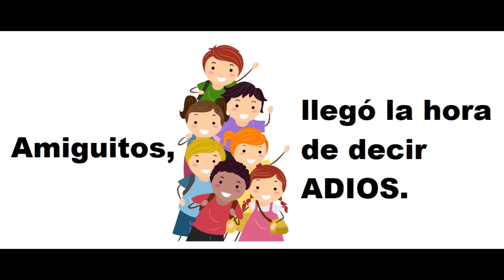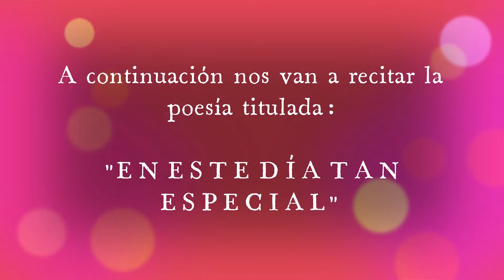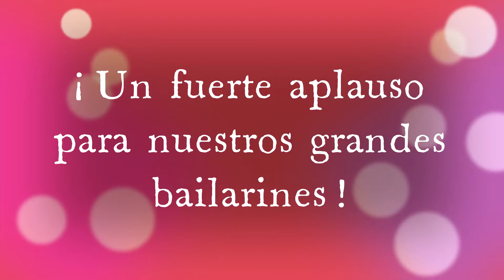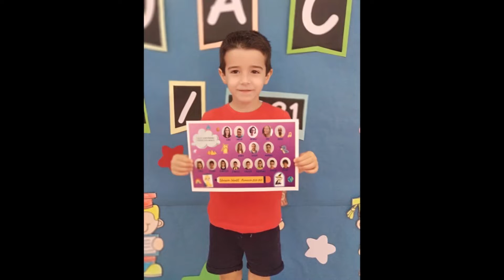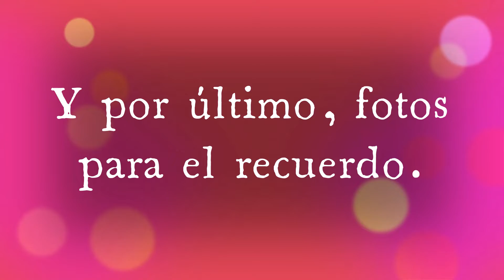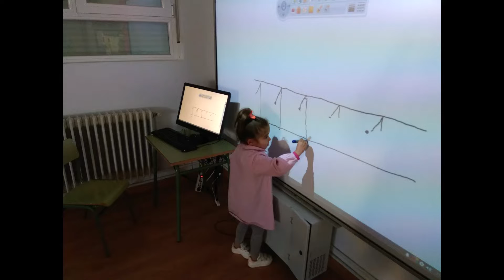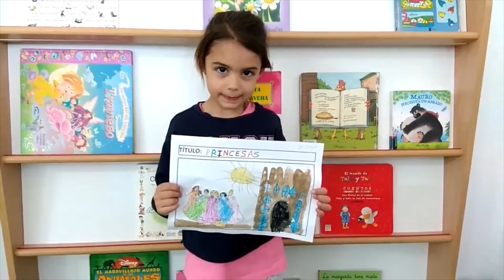GRADUACIÓN INFANTIL VIRTUAL